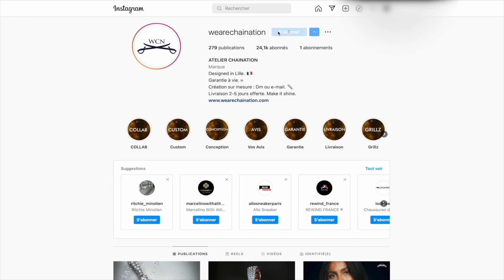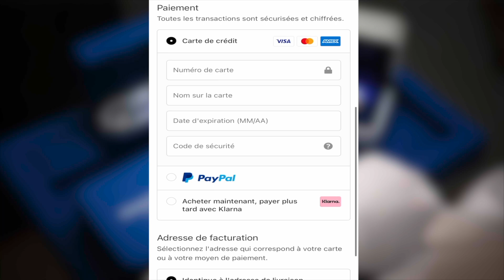CENTRAL CEE POURSUIVI PAR DES FANS À PARIS